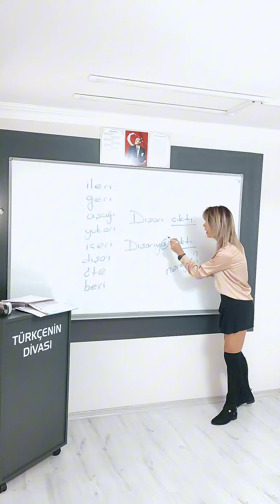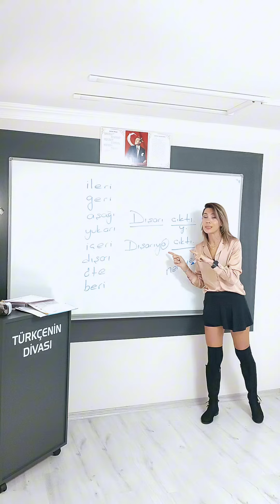🚨SORULUYOR👌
cümlenin ögeleri ile ilgili çok güzel bilgi👌Aynı zamanda sözcük türü sorusu da olur